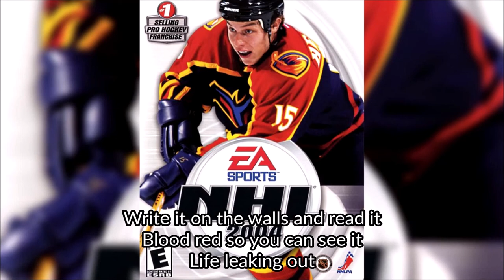Autopilot Off - Clockwork (+ Lyrics) - NHL 2004 Soundtrack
Song: Clockwork
Artist: Autopilot Off
Album: Make A Sound
Year: 2003
Genre: Punk